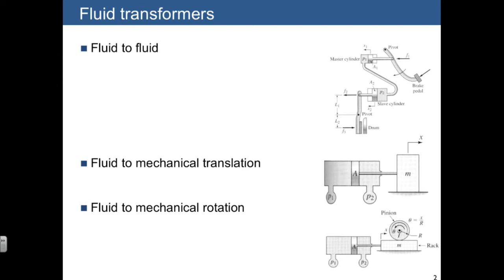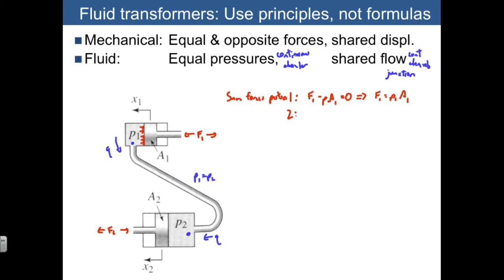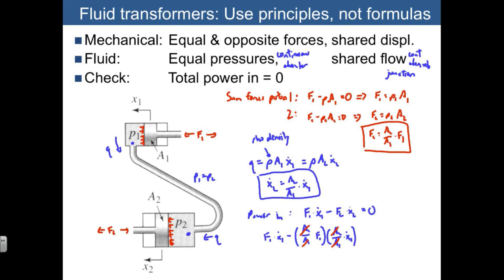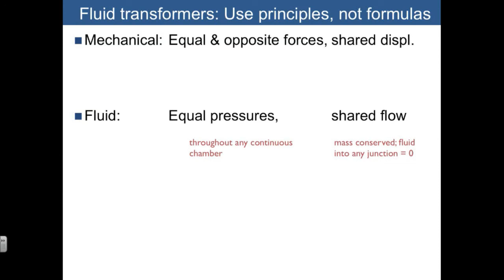Lecture 10 Fluid transmissions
Supplementary video lectures for "Modeling, Analysis, and Control of Dynamic Systems," ME 360 Winter 2015, at University of Michigan.